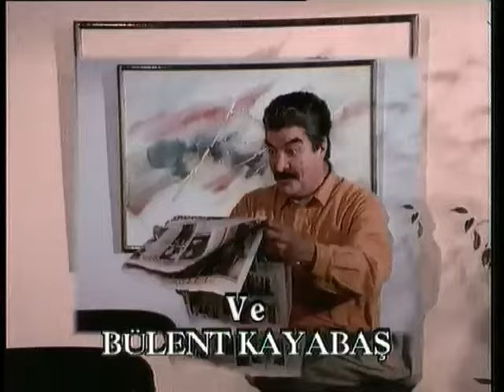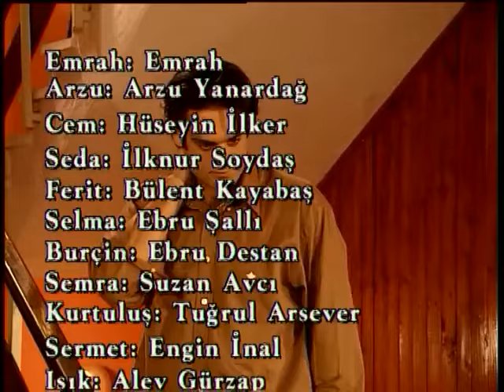Unutabilsem 17. Bölüm - FULL BÖLÜM